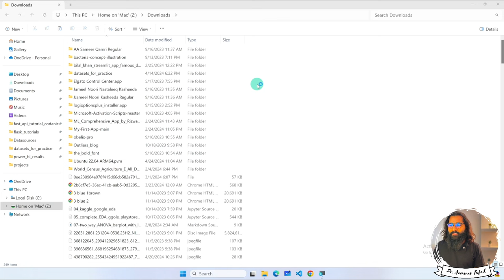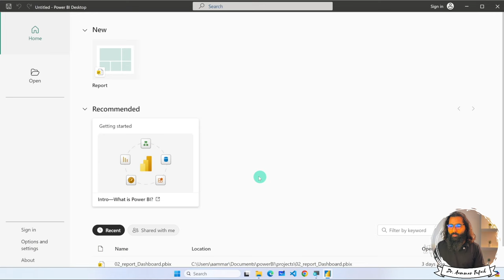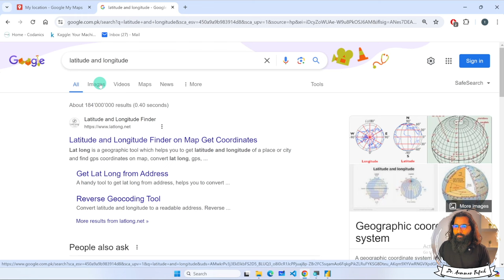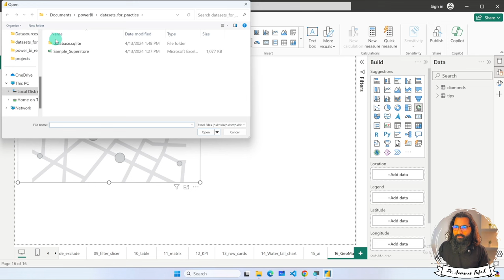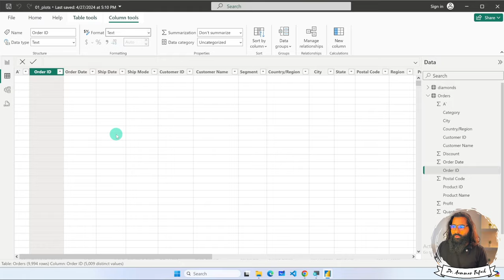2.21. Geo Maps in Power BI Desktop | Power BI tutorials for Beginners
Video Description:
Learn how to create stunning Geo Maps in Power BI Desktop with this beginner-friendly tutorial! In this video, we'll explore the power of location analytics and show you how to visualize your data on a map.

What You'll Learn:

How to create a Geo Map in Power BI Desktop
How to add latitude and longitude coordinates to your data
How to customize your map with different visualizations and themes
How to use Geo Maps to gain insights into your data
Power BI Tutorials for Beginners:

This video is part of our Power BI tutorials for beginners series, designed to help you get started with Power BI and unlock the power of business intelligence. Whether you're a student, a professional, or just starting out with Power BI, this video is perfect for you.

Location Analytics:

Geo Maps in Power BI Desktop are a powerful tool for location analytics, allowing you to visualize your data on a map and gain insights into geographic trends and patterns. Whether you're analyzing customer data, sales data, or any other type of data, Geo Maps can help you uncover hidden insights and make informed decisions.